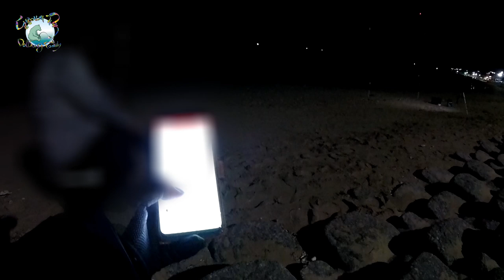밤에도 도다리는 나온다. 그러나... - 2020.3.23. 대천해수욕장 도다리 원투낚시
서해 도다리 원투낚시 포인트 중 가장 많은 사람들이 찾는 대천 해수욕장에 갔습니다. 날씨가 좋아 관광객도 찾기 시작하여 사람들이 없는 밤 시간에 낚시를 해보았습니다.

2020년 3월 23일 대천 해수욕장
5 물 (맑음) 만조 : 03:14 (621) +489
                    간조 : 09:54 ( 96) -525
풍향 / 풍속 오전 : 서-북서 3-6 / 0.5-0.5
수온 : 8.3 ℃
로드 -  아쿠아칸 30-450 + 손잡이 12cm 연장
릴   -  4500번 원투 릴
원줄 -  8합 1호
힘사 -  8합 6호
싱커 -  30호
도다리 3단 채비 - 나일론 30호, 파이프 도래 1.2mm, 쌍슬리브 1.0mm
 L형 천칭